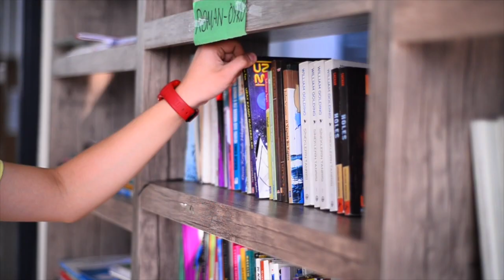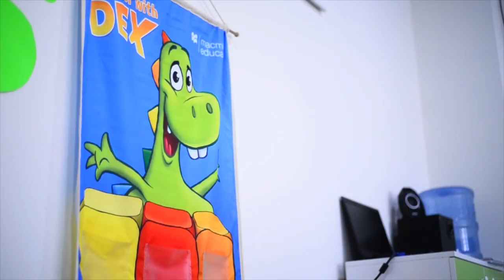akhisar bahçeşehir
This video is about akhisar bahçeşehir